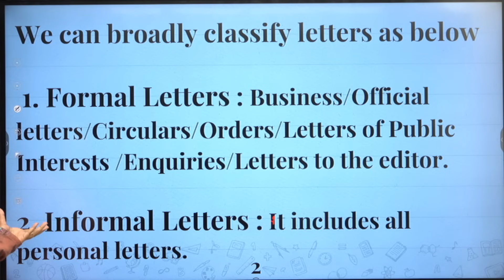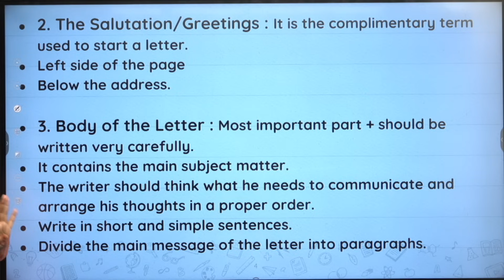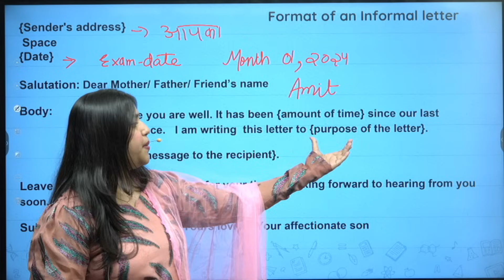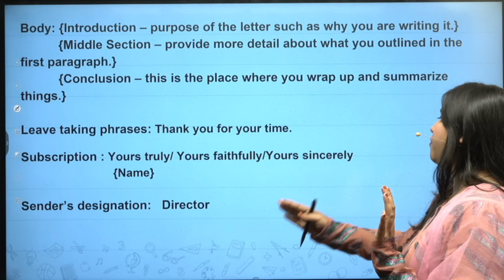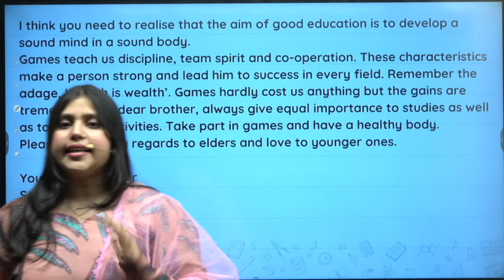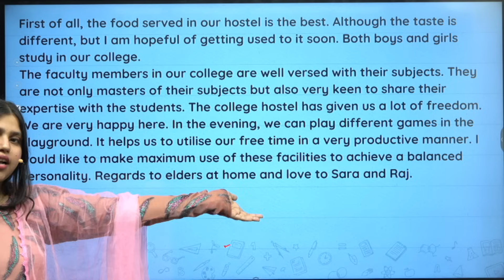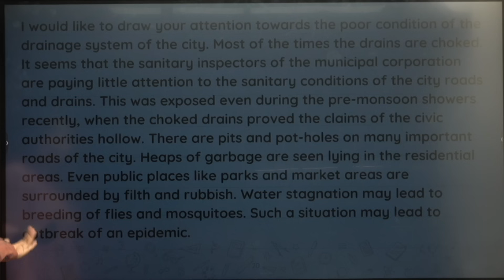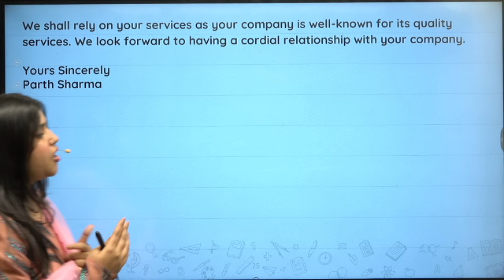Letter writing | Part -1 | English Grammar | By Madiha Ma'am | Ashish Singh Lectures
12th English Hindi Medium
English Grammar Letter writing | Part -1 |
By - Madiha Ma'am

Timestamps -